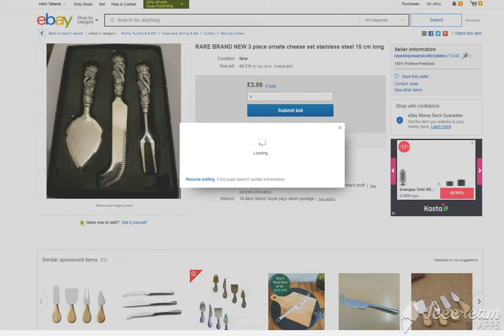RARE BRAND NEW 3 piece ornate cheese set stainless steel 15 cm long